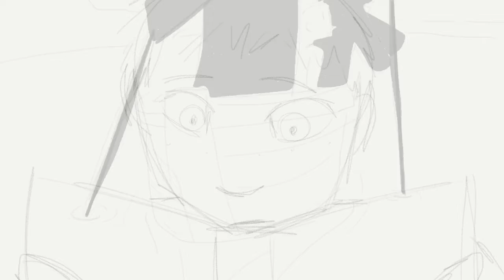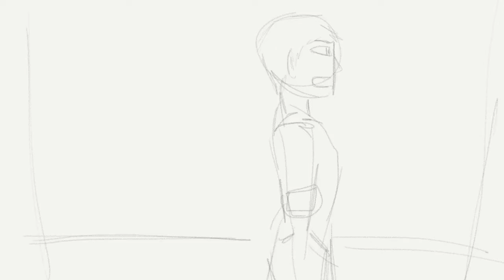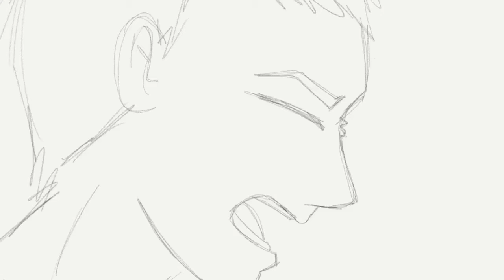Holy The Sea - Animatic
Hey, look, a thing

Drawing things on an iPad is difficult. Case and point—this video. I got iMovie on my tablet and decided to mess around. This wasn't supposed to get this long. But, then again, it's a four minute song, so I actually cut this really short.

The song is called Holy the Sea, and its from the musical Razia's Shadow. You should check it out.